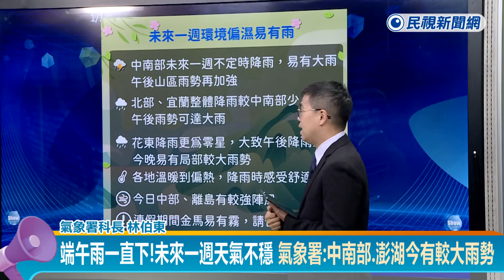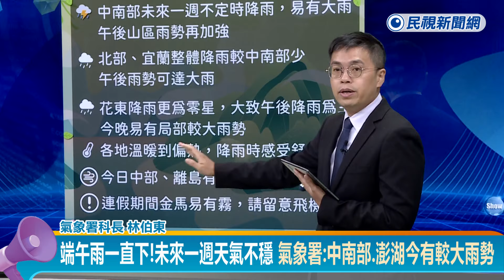快新聞／端午雨一直下！未來一週天氣不穩 氣象署：中南部、澎湖今有較大雨勢－民視新聞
【民視快新聞】即時中心／梁博超報導

中央氣象署今（6）日表示，台灣附近未來一週雖沒有明顯鋒面系統，但整體天氣仍受到大低壓帶影響，相對不穩定。目前台灣海峽上有較強的對流發展當中，氣象署指出，在未來幾個小時內，中南部地區及澎湖易有較大雨勢發生，請民眾務必留意。